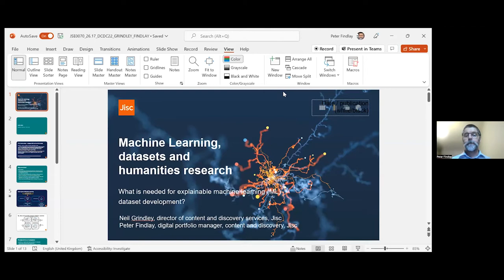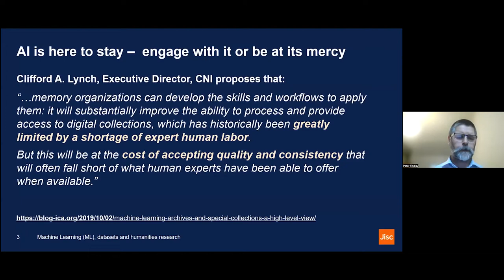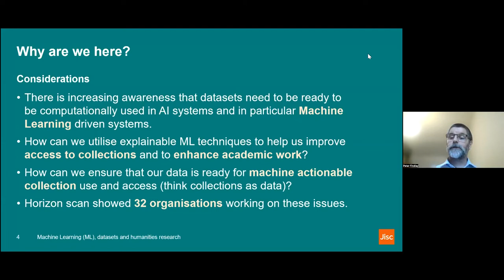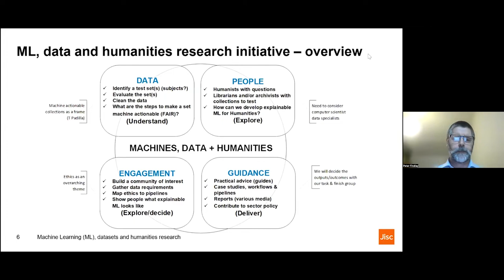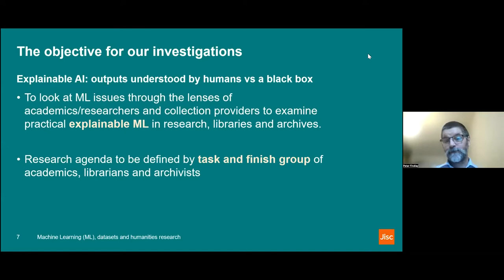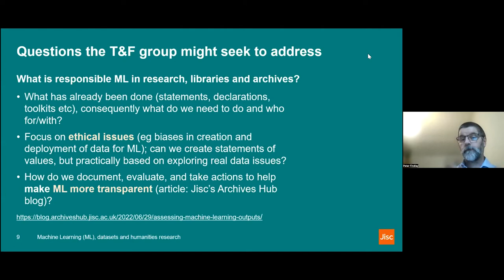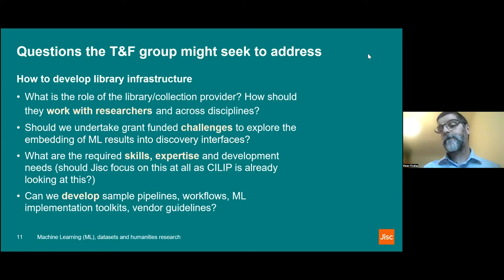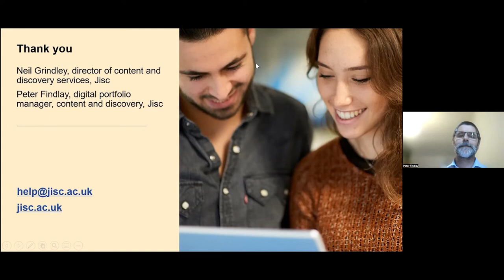DCDC22 | Machine Learning, datasets + humanities research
This session examined critical questions for Jisc and its membership: how do we support academics in the humanities, and those providing collections, to work with technologies with appropriate techno-ethical clarity (explainable AI) especially considering the plethora of information already in the environment?

What does the creation of ground truth datasets entail for interrogators and providers of collections, and who decides how they are initially processed to become Machine Actionable Collections?

Over the next year Jisc wants to investigate these issues from a practical, collection-oriented point of view.